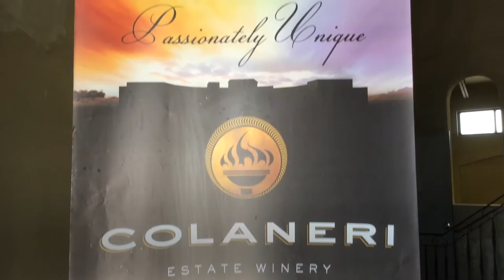Colaneri Estate Winery and Muffaletta with Frank Mazzuca | Family Style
Watch how Joe Capone and Frank Mazzuca create a wonderful Muffuletta in the Niagara Region of Ontario Canada.

Let's begin.

The muffaletta, goofy as its name sounds, is a world-class sandwich which hails from New Orleans, where it is often sold as an entire loaf of bread suitable for four people of healthy appetites to enjoy. I like to think of the muffaletta as a distant relative of the Italian sub. They both layer on the various meats and cheese—ham, capicola, salami, mortadella, provolone—and rely on something piquant and lively to stand up to all that meat, whether that's hot peppers in an Italian or the famed olive salad in the muffaletta. Though it's pretty much impossible to find real muffaletta bread outside of New Orleans, Italian focaccia is very closely related, and even a regular sub roll can work.

The uniqueness comes with what goes in the olive spread painted on both sides of the bread. Ingredients can range from celery to capers to pickled cauliflower, depending on who's making it. I like to pile on roasted bell peppers along with the olives, but whatever goes into the spread, the important part is the "resting" stage. I can't think of any other sandwich that actually improves after it's made, but resting is essential for a muffaletta. Make it, wrap it in plastic, and let the olive-y juices soak into the loaf. Of course, it's pretty tasty right after you make it, but it really does get better as it sits, as the flavors mingle and you get just the right balance of softness and crustiness.

THE CLASSIC MUFFALETTA:

Ingredients

For the Olive Salad
1 cup pitted olives, preferably a mix, roughly chopped
1 tablespoon minced shallots
1 tablespoon minced celery
1/2 cup roasted red pepper strips
2 tablespoons capers, rinsed, dried, and roughly chopped
2 to 3 Italian hot pickled peppers (such as pepperoncini), chopped (optional)
3 tablespoons olive oil
1 tablespoon red wine vinegar

For the Sandwich
1 loaf focaccia, halved lengthwiseok
4 ounces salami, thinly sliced
4 ounces capicola, thinly sliced
4 ounces mortadella, thinly sliced
4 ounces provolone cheese, thinly sliced

Procedures

1
Combine olives, shallot, celery, red peppers, capers, hot peppers (if using) and olive oil in a small bowl. Stir to combine. Season to taste with vinegar, salt, and pepper.

2
Tear out some of the doughy insides of the bread if it's especially thick, and lay bread slices down face up on cutting board. Spoon olive mixture on both top and bottom halves. Layer meat and cheese onto bottom half, then top with top half. Cut into quarters and serve immediately, or for better flavor, wrap in plastic and allow bread to soak up juices for one hour before serving.

That's what we are enjoying at the Colaneri Estate Winery.

About Colaneri Estate Winery...It starts with a love story:
Frosolone, Italy. It was there in those humble beginnings that, a young man, Joseph Colaneri, set his sights on a beautiful woman, Maria from the same “paese”(country). She took one look at his blue eyes and curly hair and she was “innamorato”(in love). We always got a chuckle over the fact Papa lost his hair shortly after they married in 1951. Thank goodness their marriage lasted a lot longer than his hair so the story could continue!

They were blessed with two sons, Michele (Mike) and Nicola (Nick). In 1967, the new world beckoned with possibilities, dreams and the promise of good things to come. After many years of hard work and perseverance, the family acquired a 40 acre vineyard where Colaneri Estate Winery now stands. Ma and Papa Colaneri took great joy in tending to the vines all year long. There was a sense of peace and accomplishment in seeing the vines prosper under their care.

Mike and Nick married sisters, Angiolina (Angie) and Liberina (Betty) and all lived together on the vineyard. Later, with their children, Tara, Michael, Nicholas and Christopher, they continued to teach the importance of hard work and dedication. Those were difficult times, but some of the happiest as everyone was together.

The Colaneri Family today, is determined to do Joseph and Maria proud. It is in their honour and memory that we are inspired to continue the tradition that crossed the ocean to the new world. Da paese a nuovo mondo.

Tradition; the driving force of our passion for family, life and all it encompasses. We sincerely hope that you enjoy our wines and experience the passion that went into the making of them.

Vist it them in person or online at : ColaneriWines.com
Ask or Chris.

Special thanks to Chris and Lisa - for allowing us to film and to use one of your barrels for a table.

Frank Mazzuca  |  Family Style